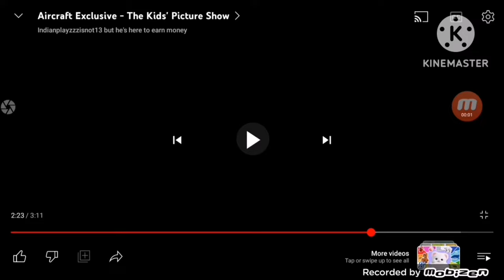Aircraft Exclusive Ending 1.2